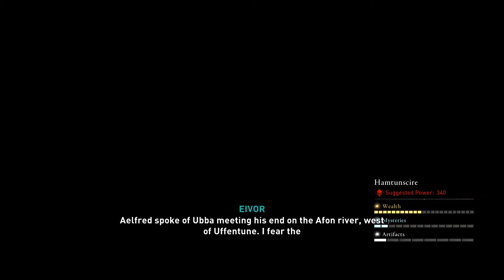Assassin's Creed Valhalla Let's Play Part 164 An Epic Battle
Now with some extra sadness added in